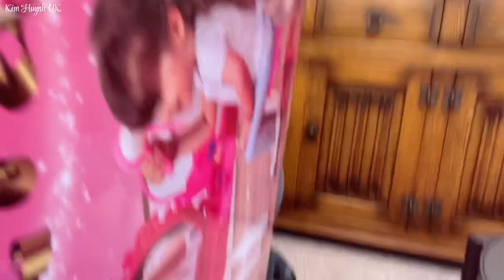Ăn Tối Nhà Ba Mẹ Chồng, ChiChi Vui Mừng Khi Thấy Quà Từ Ông Già Noel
Nhật Kí Ngày Giáng Sinh, Ăn Tối Nhà Ba Mẹ Chồng, ChiChi Vui Mừng Khi Thấy Quà Từ Ông Già Noel